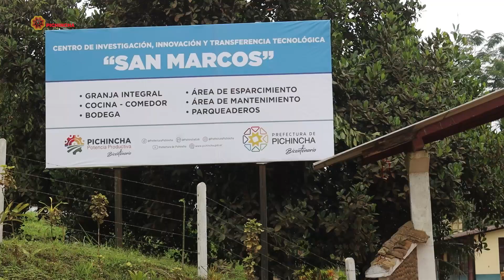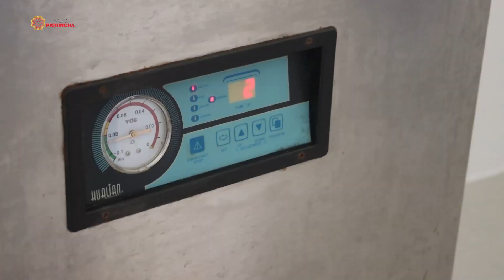Prefectura de Pichincha recupera la economía local de Pedro Vicente Maldonado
🎬Exclusiva | Centro de Valor Agregado, ubicado en Pedro Vicente Maldonado, es parte de un proyecto de la Prefectura de Pichincha destinada a ayudar a los pequeños y medianos productores de la zona.